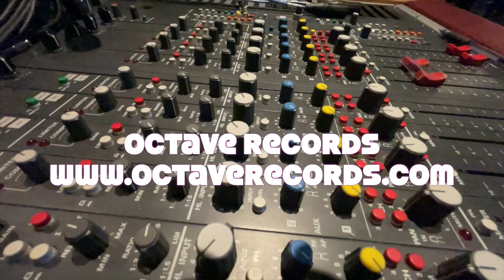Stereo vs Surround sound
Octave Records is focused exclusively on perfecting the art of 2-channel audio. But, what about surround sound?